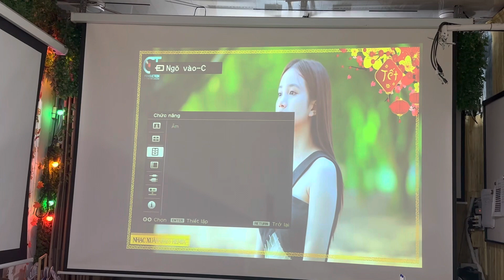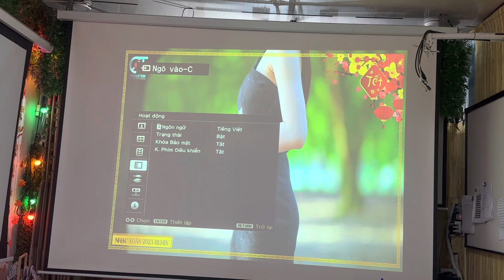Máy chiếu Sony chính hãng VPL-Ex435 màu sắc tươi rói và tự nhiên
Chuyên Gia Máy Chiếu

Tư vấn máy chiếu & màn chiếu  Máy chiếu Giá rẻ cho quán Café, nhà hàng, lớp học, văn phòng cty Sửa chữa & cho thuê chuyên nghiệp

HCM:  Mr San 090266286 Mr Hà 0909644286 Mr Toàn 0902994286 Mr Phúc 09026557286

Hà Nội: 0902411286 Ms Thuý 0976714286 Mr Nam 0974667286 Mr Đạt

Bình Dương: 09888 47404 Ms Hồng 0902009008 Mr San